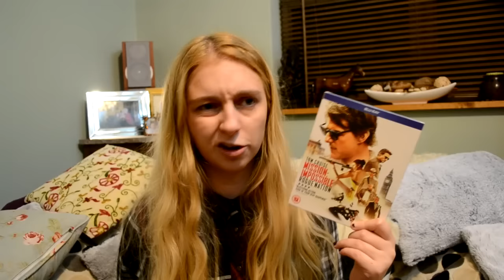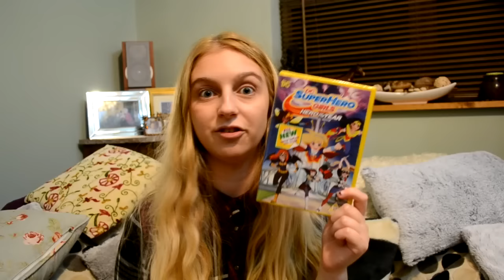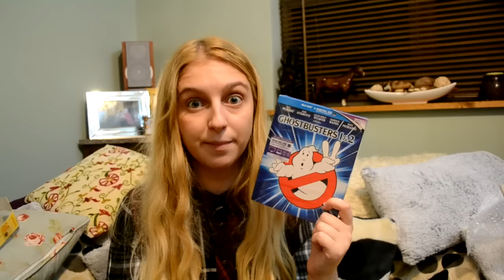AMAZON PRIME HAUL #3 : Movies, PS4 Games & More!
You guys seem to enjoy the amazon hauls and so heres another collection of random recent pickups!! :)

Hello everybody! Welcome to FKVlogs, I upload a few videos each week based around movies, books & games.